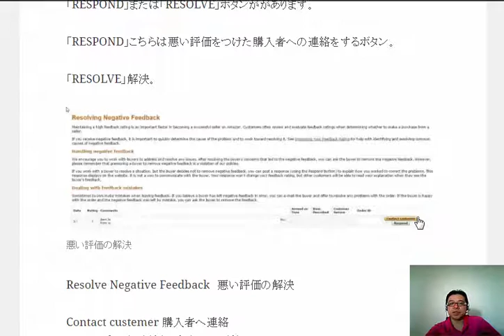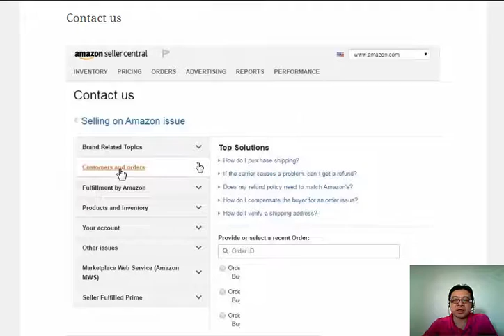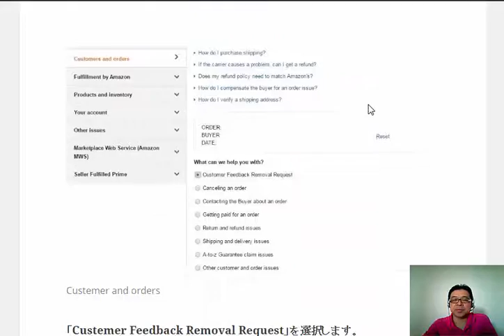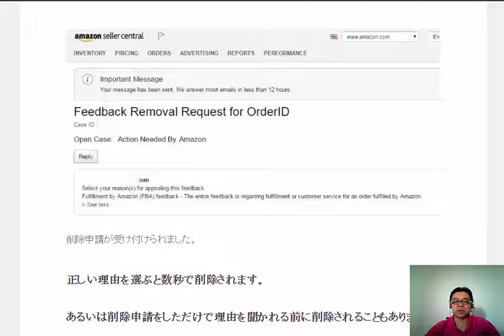Amazon悪い評価 危険度満点の削除依頼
1日10分で月10万円を稼ぐ! Amazon輸出ビジネスがわかる本　出版社:ソシム (2013/11/22)